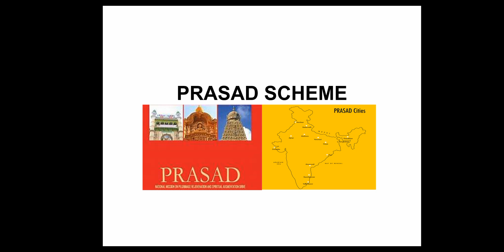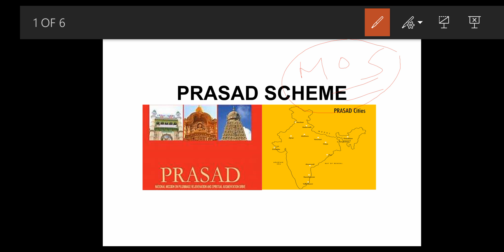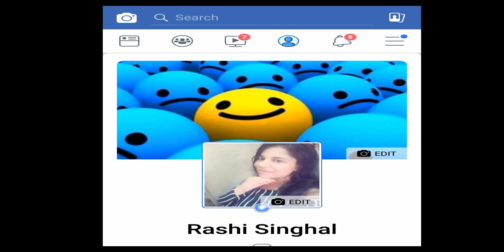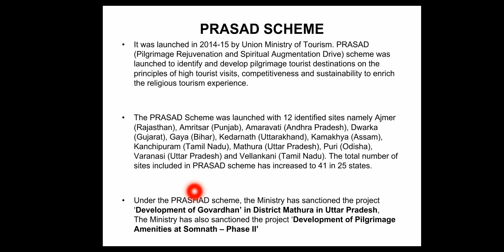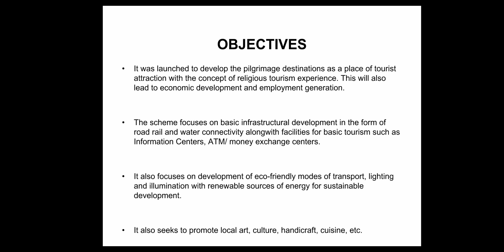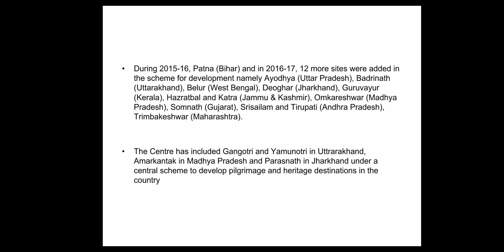PRASAD Scheme || Pilgrimage Rejuvenation and Spiritual Augmentation Drive